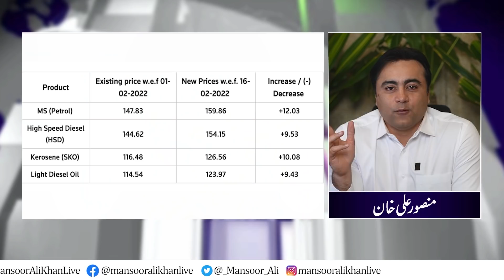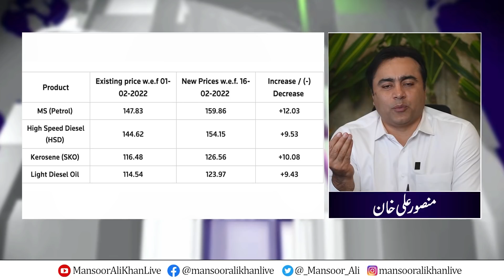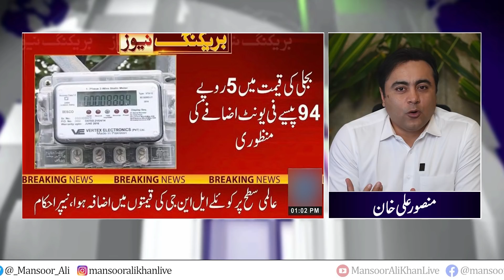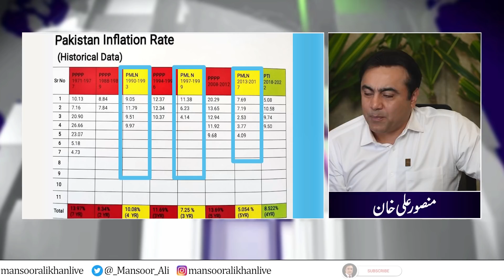Price reduction in Petrol/Diesel/Electricity | Is Imran Khan preparing for Elections?